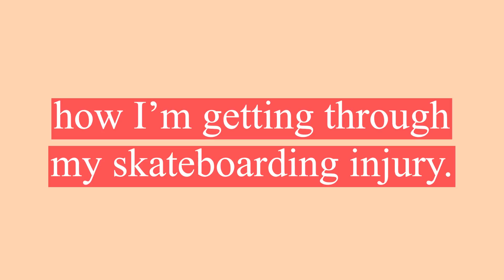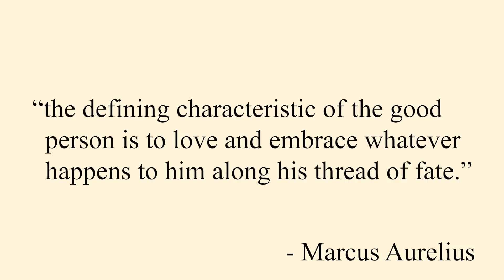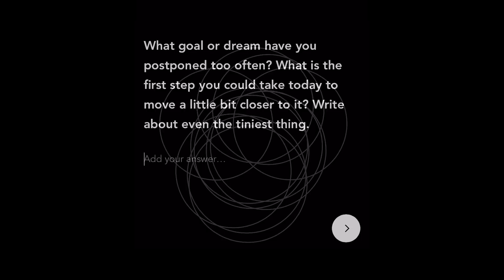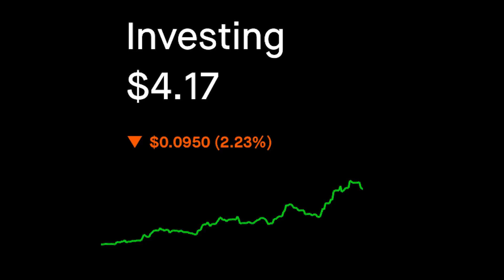My Tips on Dealing with a Skateboarding Injury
My tips for dealing with a skateboarding injury. What to do if you're injured and can't skate – for people who love skateboarding. This is how I'm personally dealing with my skate injury and passing the 8+ weeks of recovery; I hope it inspires you to make the best of your situation! If you're currently injured, stay strong, we'll get through this together 💪🏼❤️

I plugged a lot of sh*t in this video. This video is not sponsored, but I may get a kickback if you use these links:
💟 Follow Arrow Skate Co so you don't miss out on the Summer Line!

➭ helmet: triple-8 lizzie armanto
➭ trucks: ace 44 polished
➭ bearings: bones reds

my shoes/clothes
➭ skate shoes: vans chima pro 2
➭ jacket/other: I thrift on poshmark (sign up code for bonus $5: GEORGEPOULOS)

camera/editing
camera gear & tech
➭ main camera
➭ mic for main camera
➭ side camera
➭ podcast mic

FAQ
age? 23
height? 6’2” (nobody asks me that, just wanted to flex)
where did you go to college? wesleyan university ‘19
where do you live? brooklyn, nyc
where are you from? maplewood, nj
are you greek? yes

✩ shout out my patrons!: Otis Williams, Sebastian B, Anthony Giron, Burke Wood, Jeannie, Will Lyle, Josh Curley, & Mike Slifer

Timestamps
0:00 plugging some things
0:34 Tip #1 (Mindset)
1:53 Tip #2 (Mindfulness)
3:43 Tip #3 (Exercise & Healthy Eating)
5:30 Tip #4 (New Hobbies)
8:03 Tip #5 (Work on your Living Space)
8:30 Tip #6 (Chill out homie)

injured & can't skate? here's how to avoid an identity crisis
WHAT TO DO IF YOU'RE INJURED AND CAN'T SKATE.
how to survive (and thrive) after a skateboarding injury
WHAT TO DO AFTER A SKATEBOARDING INJURY